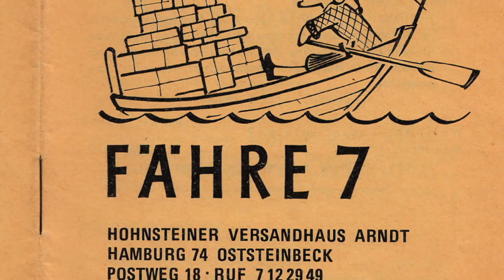Till de Kock - Künstler und Figurengestalter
Till de Kock war einer der renomiertesten Schnitzer und Figurengestalter des 20. Jahrhunderts. Er hat für viele Bühnen gearbeitet. Seine Figuren sind weltberühmt. So moderierte z.B. der "Fernsehkasper" der Hohnsteiner Bühne von Friedrich Arndt über viele Jahre das Kinderprogramm NWDR / WDR. Viele seiner Figuren befinden sich heute in Sammlungen und Museen. Doch einige Kasper sind noch auf Reisen und werden gespielt. Das PuK - Museum für Puppentheater-Kultur in Bad Kreuznach - widmet eine Sonderausstellung dem 100. Geburtstag von Till de Kock. Dieses Video ist eine Visitenkarte der künstlerischen Schaffenskraft von Till de Kock und präsentiert die Vielfalt seiner einzigartigen Meisterwerke.